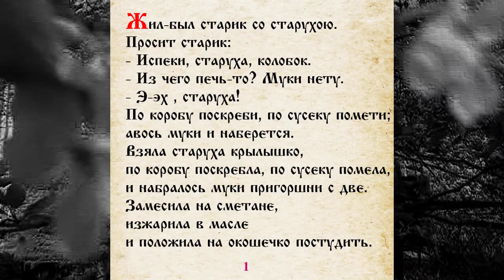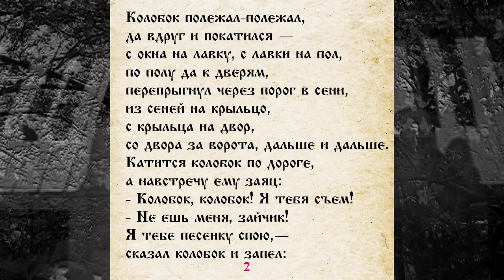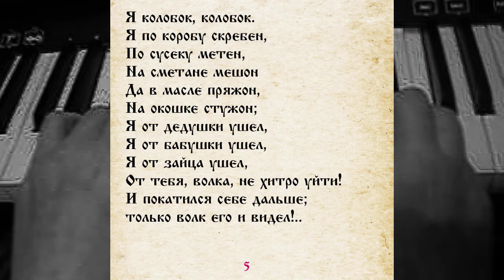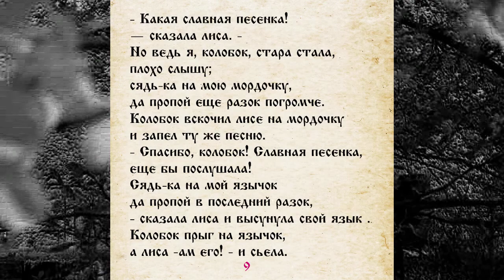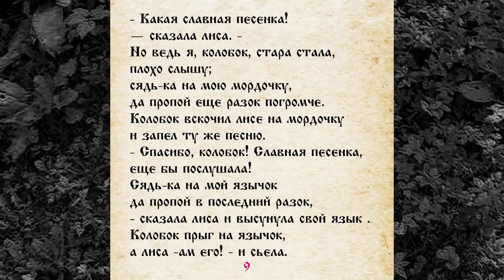СКАЗКА 002 КОЛОБОК САМИ ЧИТАЕМ